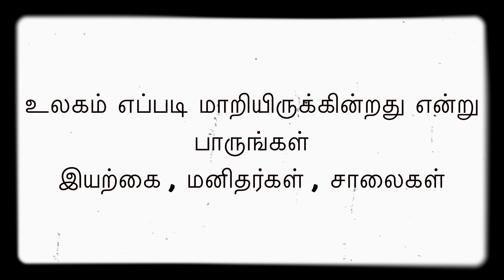Watch an old movie | 365 ways for an amazing life | வாழ்க்கை அருமையாக இருக்க 365 வழிகள் | Tamil